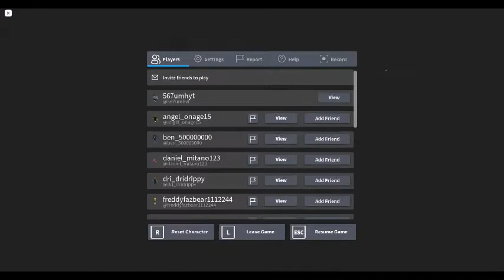piggy cookies pt2